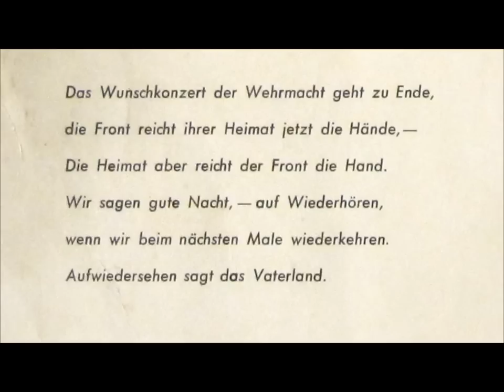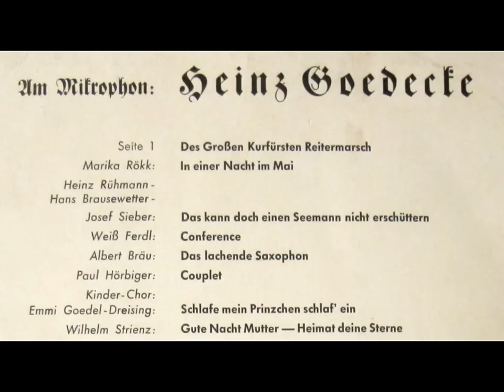Wunschkonzert für die Wehrmacht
Der Großdeutsche Rundfunk bringt das Wunschkonzert für die Wehrmacht Seite1 - Der Großen Kurfürsten Reitermarsch
Marika Rökk - In einer Nacht im Mai
Heinz Rühmann, Hans Brausewetter
Josef Sieber - Das kann doch einen Seemann nicht erschüttern
Weiß Ferdl - Conference
Albert Bräu - Das lachende Saxophon
Paul Hörbiger - Couplet
Kinderchor Emmi Goedel-Dreising - Schlafe mein Prinzchen schlaf´ein
Wilhelm Strienz - Gute Nacht Mutter & Heimat deine Sterne